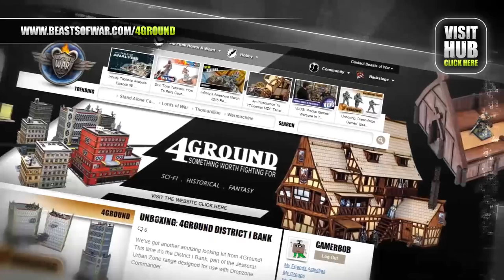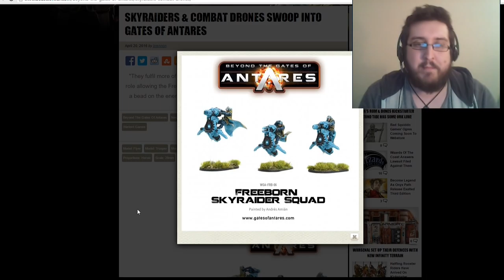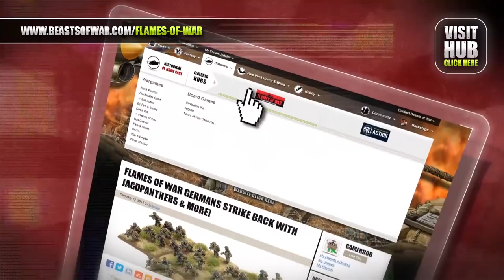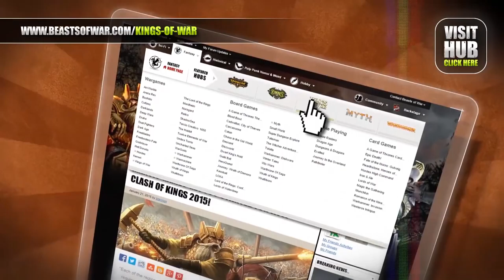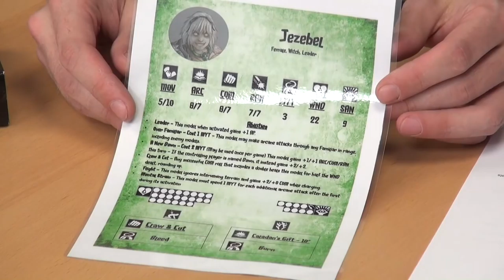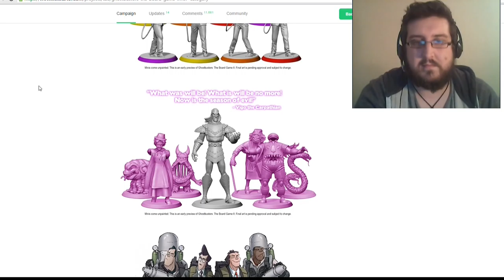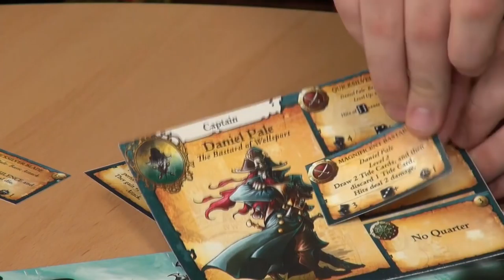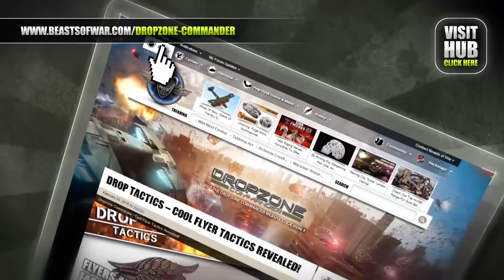Weekender: New Warmachine & Hordes Rules - Privateer Press Interviewed!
Welcome to The Weekender after our big Salute Live Blog. We're all still a bit shattered right now but we're ready to get stuck into some more hobby with you guys this weekend.

0:39 Winners & World of Darkness
25:10 New Warmachine & Hordes Coming June
52:55 The Best of Salute
1:21:29 Ghostbusters II Board Game Kickstarts
1:37:18 Rum & Bones Second Tide Interview
1:45:58 Mythos Kickstarter Launches

Competition Winners

We have a whole bunch of winners to announce. Firstly, for the Sea Queen from Paranoid Miniatures

Marine101, Maytresix, Minigiant, Horus500, jahatch28

...and secondly for the Flames Of War Pacific Live Blog where you won Signed Gung Ho & Banzai! Books

Andersb80, Zacman22, Smitty14, Lordtothe, Ranger, Ishivia, Basilbrush

If you see your name here make sure to Claim Your Prize and we'll get these goodies winging their way out to you.

World Of Darkness Primer Article

Ben really wanted to draw attention back to an article by Chris Handley that went out last week about The World of Darkness.

This is a really great primer for anyone interested in the dark and horror filled role-playing game so give it a look.

News Time

It's time to dive into some news from this week...

Age of Sigmar Orruks - They have a new name and some new models too!
Imperial Knights: Renegade - Will you be taking on the challenge as two Knights clash?
New Gates Of Antares Models - The Freeborn and the Concord both get some new hovering miniatures
..what caught your eye?

Warmachine & Hordes MK III Interview!

With the BIG news that Warmachine & Hordes are going to be switching over to a new edition of the rules with a revamped way of doing things in terms of their Battlegroup Boxes we had to have a chat with Privateer Press.

William Shick sat down for a chat about the changes they've been making and where it all started.

The Best Of Salute 2016

We couldn't go a Weekender without mentioning Salute. It was an amazing time and we talk about some of the awesome stuff that we saw and did over that mental day in London.

Kickstarters

What Kickstarters are up and running?

Ghostbusters II The Board Game - Want to go busting some ghosts based on the second film?
Rum & Bones: Second Tide - A new version of the game with additional crews and much more besides.
Mythos - Dawn chats about one of her favourite games of the moment.
Remember to check out our big interview with Paranoid Miniatures about Mythos HERE.

What will you be backing?

Join us tomorrow for The Weekender XLBS with a Free Backstage Trial